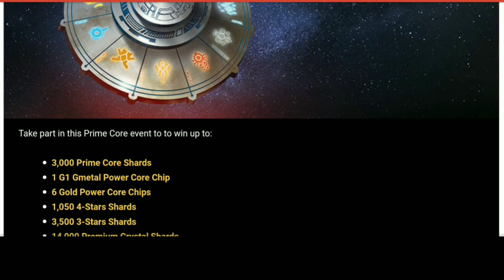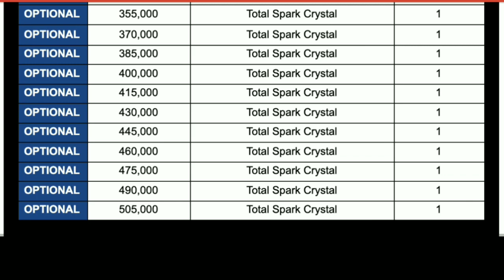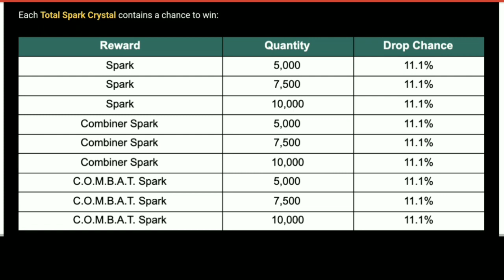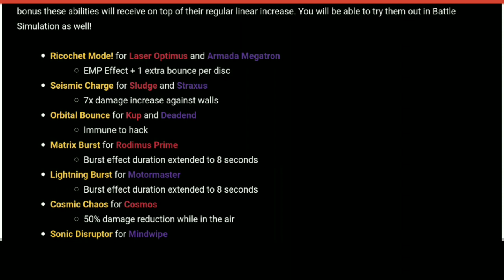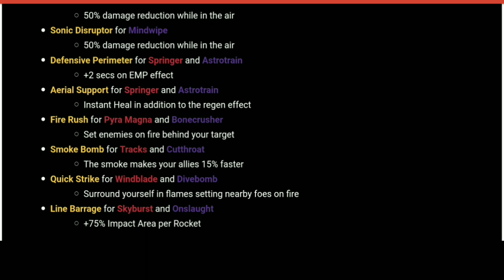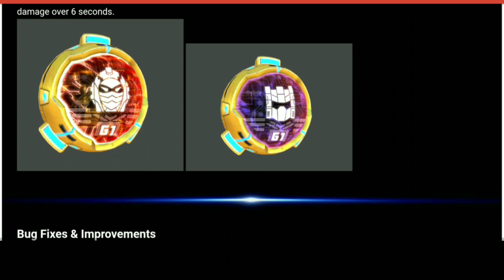TRANSFORMERS News - EXPERT WITNESS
TRANSFORMERS: EARTH WARS (Android Game)
New info and update :
- Special Event info (Jum'at 12 Maret - Senin 15 Maret jam 5 Sore)
- New C.O.M.B.A.T. Bots
- Next batch of 5-Star Bots
- New G1 Power Core
- Bug fix and etc.